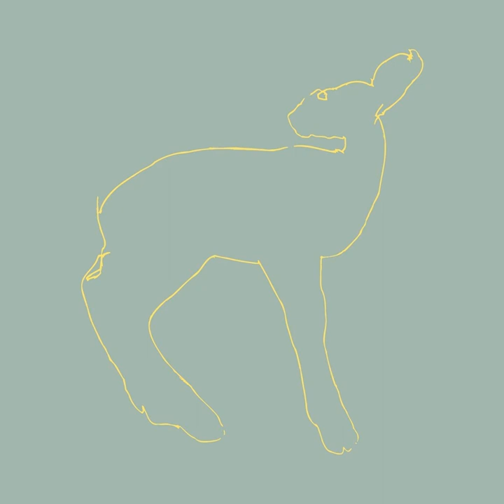Songs: Ohia - Pass